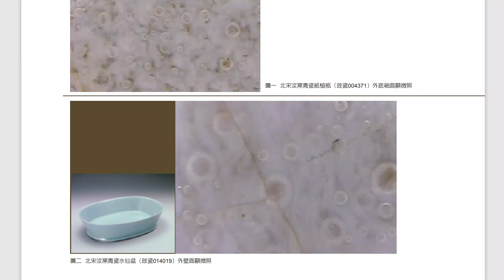收藏汝窑作品在艺术上注意哪些问题？